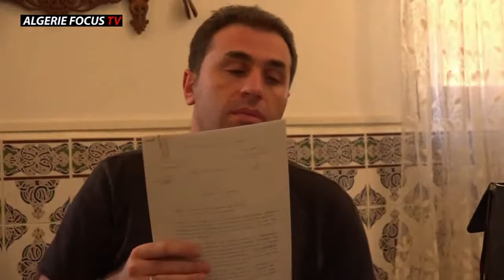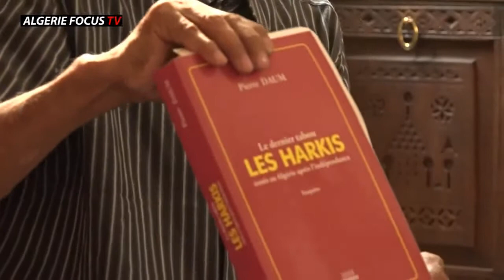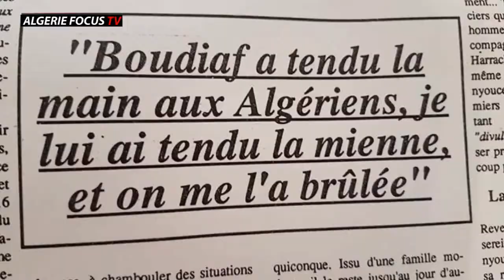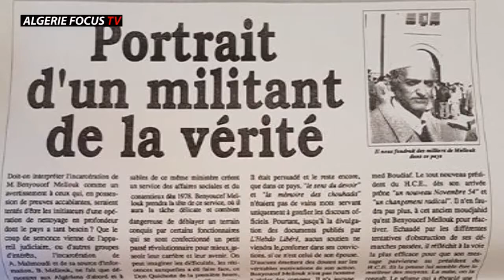la mafia algerienne